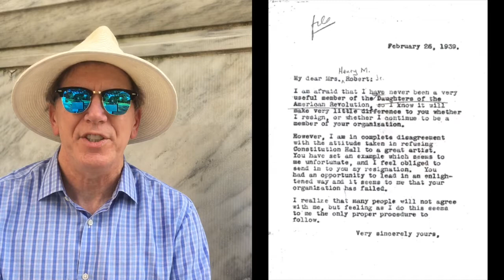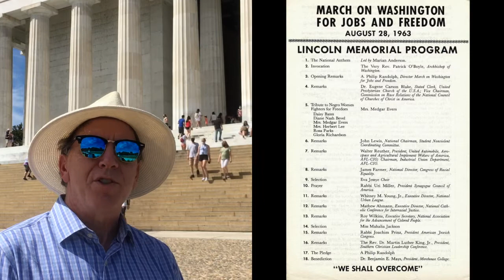Hidden Civil Rights History: Marian Anderson Sings at the Lincoln Memorial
Welcome to Hidden Civil Rights History, which explores often overlooked history in the Washington, D.C. region. My name is Gregg Ivers, and I am a Professor of Government at American University.

In the late winter of 1939, Howard University invited world renown contralto opera singer Marian Anderson to perform on campus. Demand for tickets was so great that the university could not accommodate her on campus.The Daughters of the American Revolution, which owned Constitution Hall, D.C.'s largest concert venue, rejected Ms. Anderson's application to perform there. Since 1932, just three years after Constitution Hall opened, the DAR maintained a strict whites-only policy in its performance contracts. What happened next resulted in one of the great early victories over Jim Crow in the nation's capital.

This video is for education purposes only. Copyright restrictions may apply.